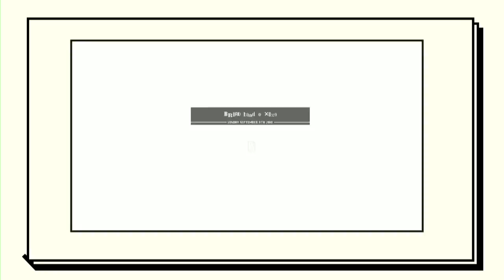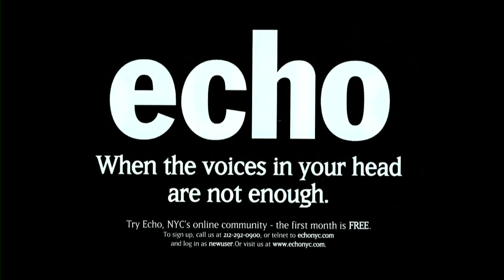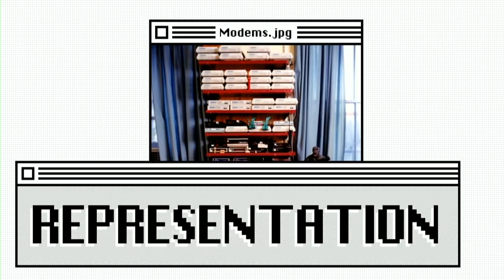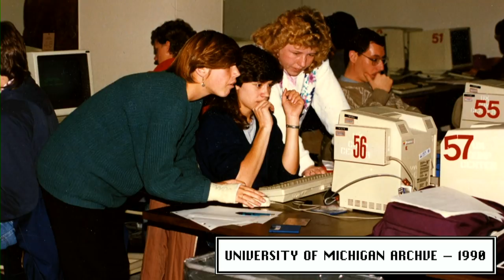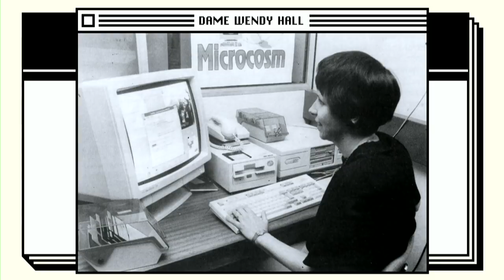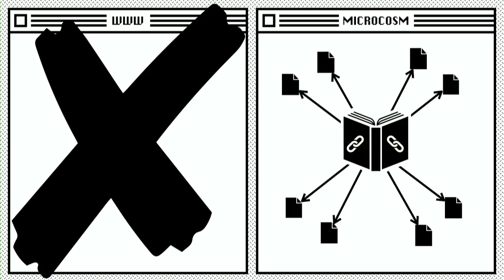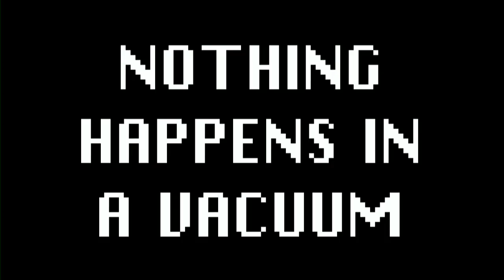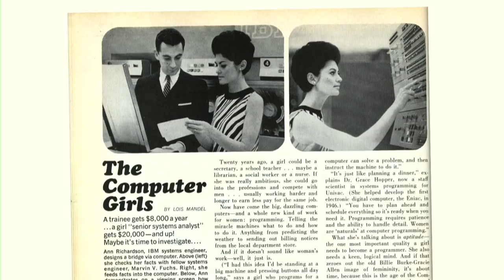Claire L. Evans, Writer/Musician - XOXO Festival (2018)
Claire L. Evans performed at XOXO in 2014 as half of electropop duo YACHT, and returns to the XOXO stage as the author of Broad Band, her book telling the untold stories of visionary women in technology who helped create the internet as we know it.

Learn more about Claire and buy her book from her official

Recorded in September 2018 at XOXO, an experimental festival in Portland, Oregon for independent artists and creators who work on the internet.

Video thumbnail by Dan Hawk Photography